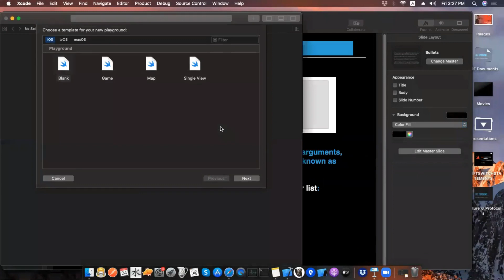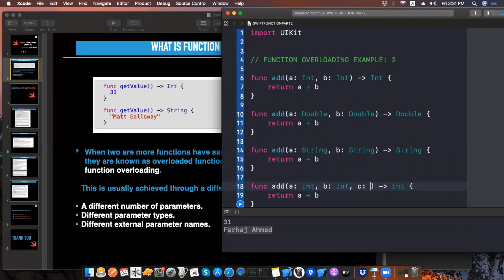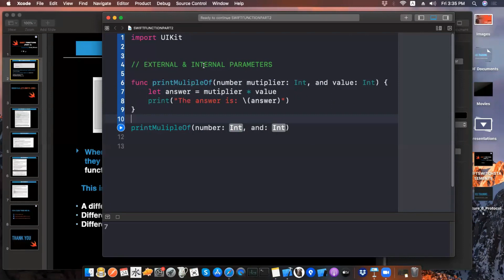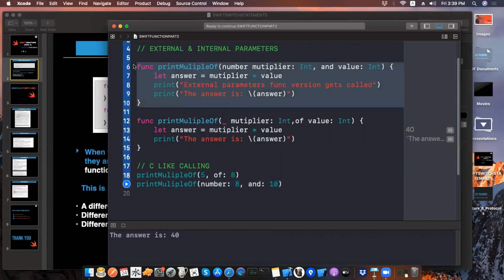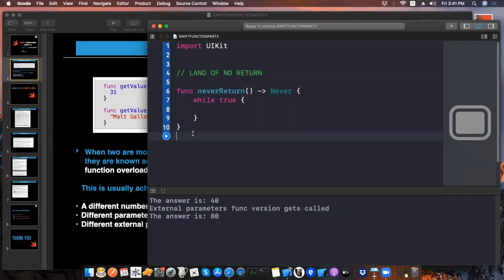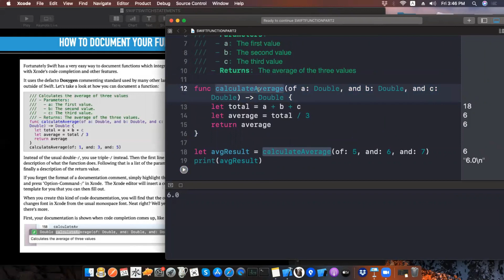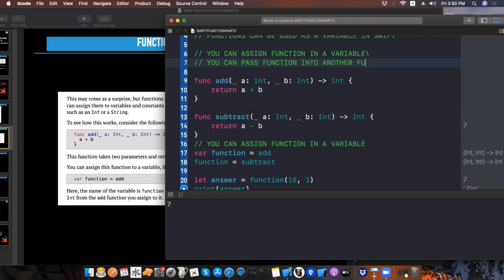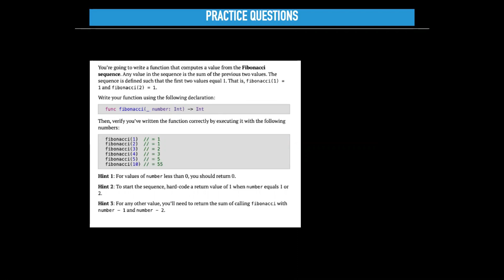Lesson 11: SWIFT FUNCTIONS - PART 2 | URDU | FARHAJ AHMED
SWIFT FUNCTIONS - PART 2 | URDU | FARHAJ AHMED

If you want to develop iOS Native Application, the topic of function is necessary to learn to write Apps using Swift. I have discussed how you can customize the documentation of your written function, how you can overload functions, and how you can use the function as a variable in Swift. The concept related to external and internal parameters of the function has been explained as well.

Graphics and Animations: Junaid Masood